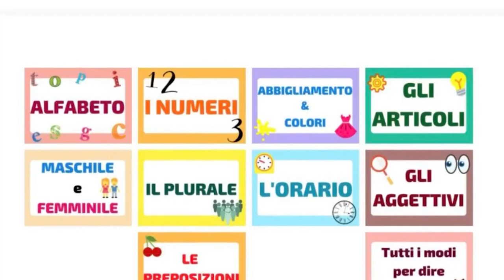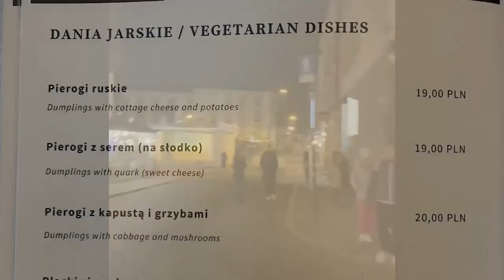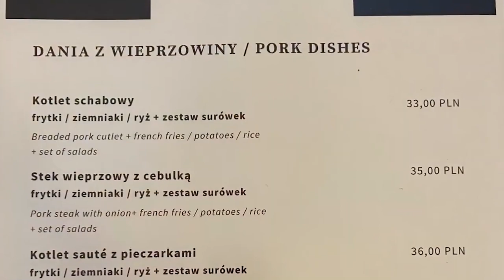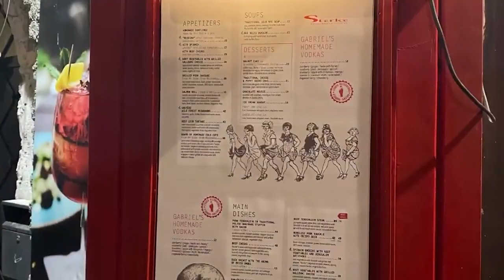ENHANCE Language tandems. Francesco&Julia.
The Language Tandems within the ENHANCE Alliance is a project for students, doctoral candidates, academic and administrative staff that aims to enhance language learning via a language exchange method and enables participants to make new contacts within the ENHANCE community. On 25 October, 2021, the Language Tandems project was officially launched online. This project is the part of the activities within ENHANCE Alliance. The participants of the Language Tandem project can learn the following six languages:

• German
• Spanish
• Italian
• Swedish
• Norwegian
• Polish